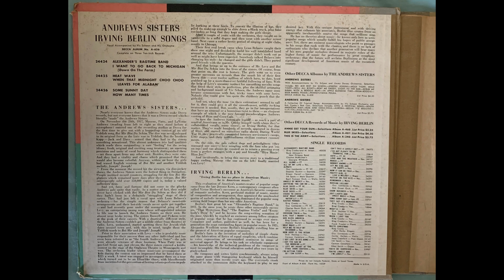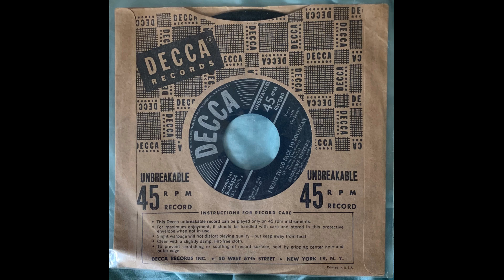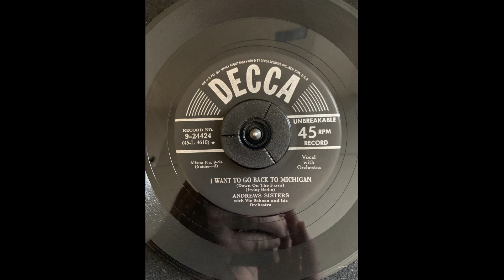Andrews Sisters I Want To Go Back To Michigan